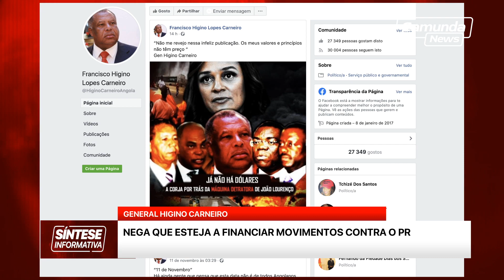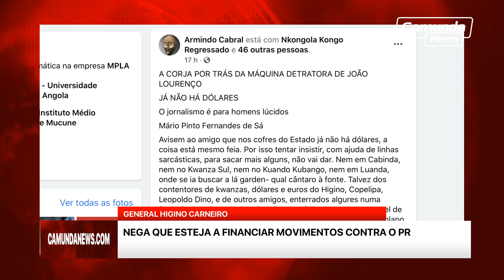General Higino Carneiro nega que esteja a financiar movimentos contra o presidente João Lourenço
TEMAS ABORDADOS NA
00:00 APRESENTAÇÃO DOS TEMAS

01:15 GENERAL HIGINO CARNEIRO NEGA QUE ESTEJA A FINANCIAR MOVIMENTOS CONTRA O PRESIDENTE JOÃO LOURENÇO

02:58 REPRESENTANTE DO SINDICATO DE JORNALISTAS NA RÁDIO DESPERTAR DENUNCIA “AMEAÇAS DE MORTE”

04:23 EM HOMENAGEM AO MANIFESTANTE MORTO: MOVIMENTO ESTUDANTIL QUER “MINUTO DE SILÊNCIO” EM TODO PAÍS